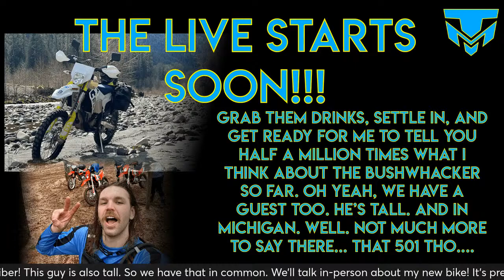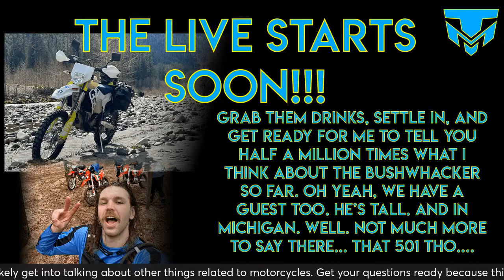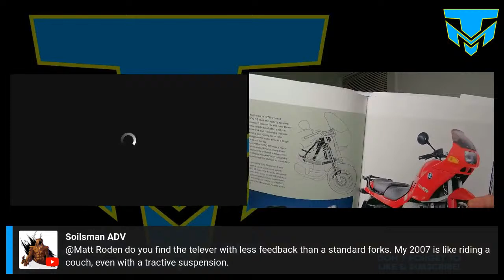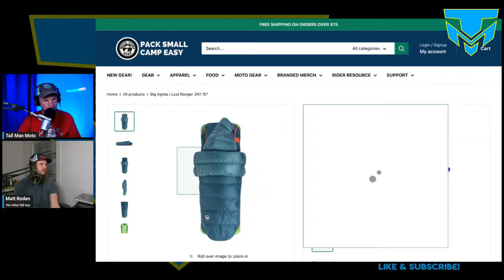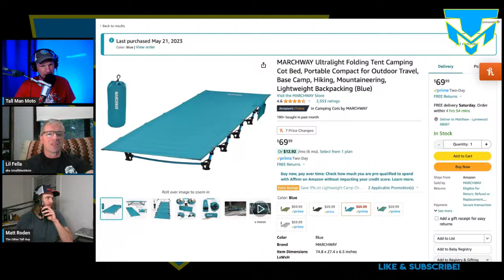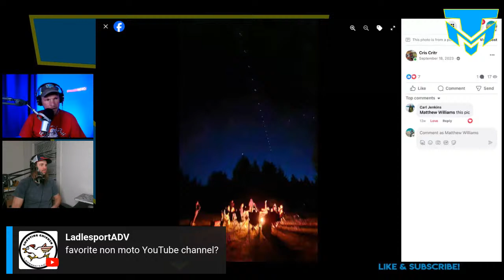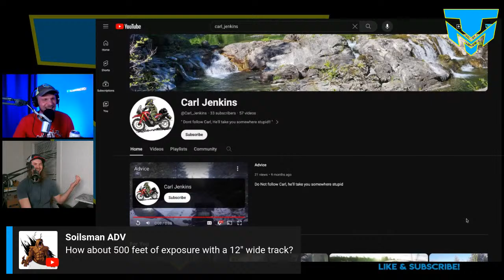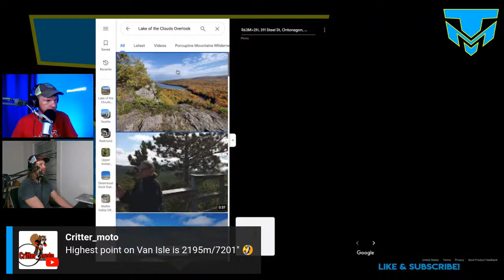April '24 Live! | NEW BIKE and Tall People Jokes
In this very exciting April livestream, I interview avid fan and subscriber Matt Roden... who is also a tall rider. We'll talk about my new 2020 Husqvarna FE501s, discuss tall people problems while riding, surely there will be PLENTY of shenanigans to go around! Be sure to tune in!

Wondering how this livestream looks so professional and amazing, despite the idiot running it? It's because I'm using Streamyard, and you can too. The free version is amazing, but an upgrade to the basic version gives you custom backgrounds, your own logo in the corner, and lots of other very professional features.